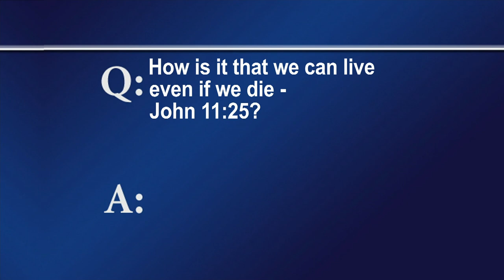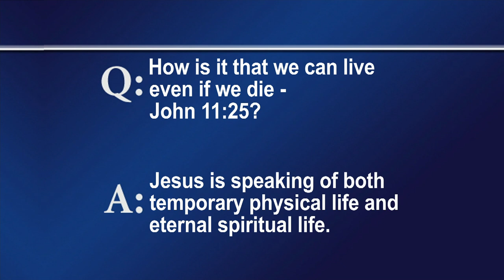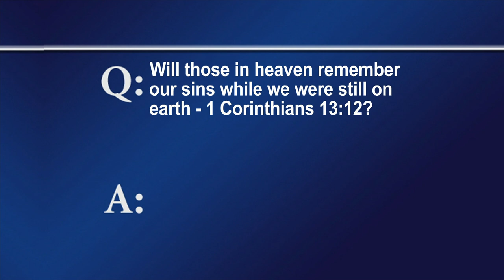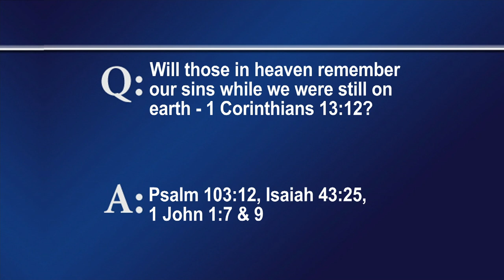FTLB JAN 22 2023